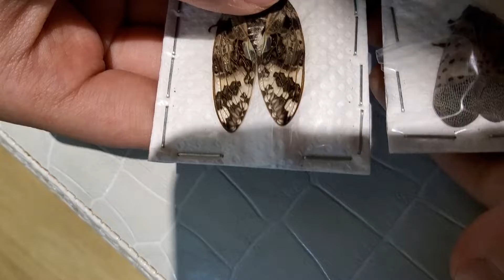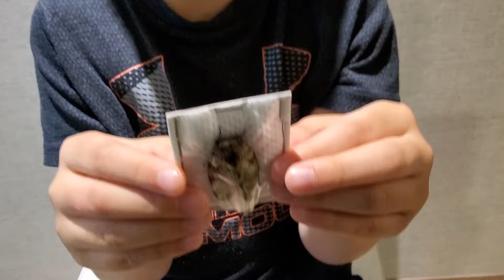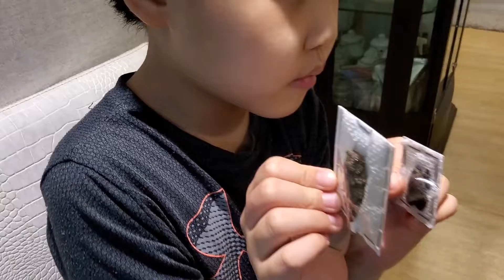매미박사 애미 (드라마)